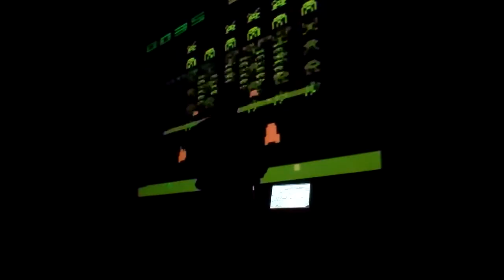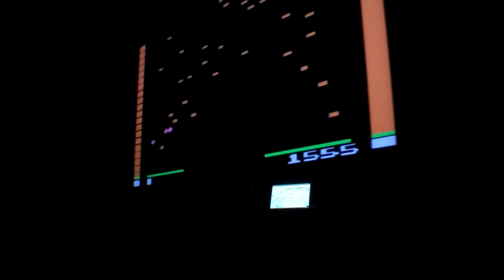Virtual Circuit Bent Atari 2600 Audiovisual Performance, 2012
This is an audiovisual performance by Matthew Akers at the Jepson Center for the Arts in Savannah, GA. This was part of the 2012 Pulse Festival of Art and Technology curated by Harry Delorme.

This was improvised with a MAX/MSP/JITTER patch centered around jit.atari2600 by Kyle Buza. This jitter object allows "virtual circuit bending" that goes beyond what is possible in the physical realm. Beats were generated from a MIDI modded 2600 with Synthcart. All sound was sampled, processed and glitched using Elektron Octatrack.